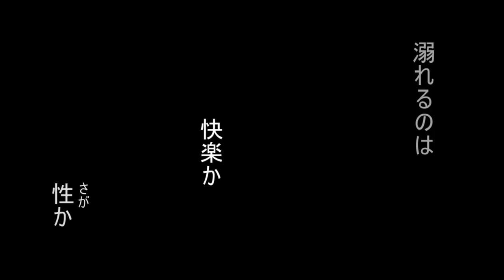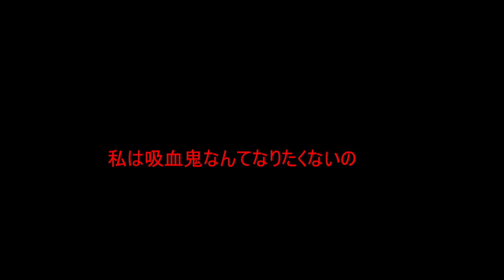(mmd) a little vampire story